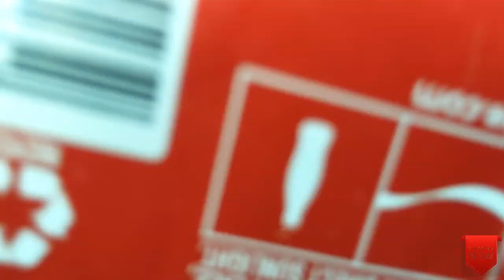Amazing Science Experiments You Can Do At Home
top 5 amazing science experiments

Follow me ✨

Product's 🎬🦾

My video camera 👇🏻

My studio light 👇🏻

Limited-time deal: DIGITEK® (DRL 18RT C9) 18 Inch LED Ring Light with Remote Control & 250cm Stand - Smartphone Grip - AC Powered, USB Support - Adjustable Lighting Intensity - Photo, Video Shoots, Makeup, & Vlogging